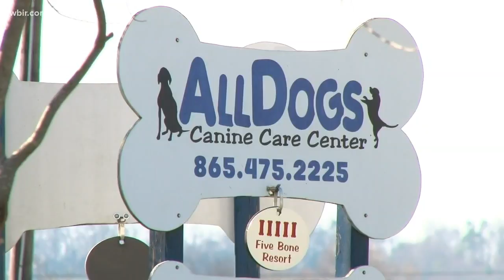Inflatable, floating dogs in floodwaters cause controversy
AllDogs Canine Care Center in Jefferson County, Tennessee put two fake dogs in a raft and let them float on floodwaters near their building. Some thought it was funny. Others were not amused.